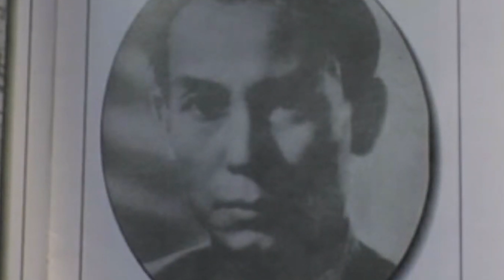শচীন দেব বর্মণের ৪৫তম প্রয়াণ দিবস আজ । Bijoy TV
ভারতীয় সংগীতের কিংবদন্তী তিনি। তাঁর কণ্ঠেই বাঙালি প্রথম শুনেছিলো তাকদুম তাকদুম বাংলাদেশের ঢোলের ধ্বনি। প্রায় একশো বছর পারও বাংলা গানের শ্রোতাদের কাছে তার কালোত্তীর্ণ গানের আবেদন কিছুমাত্র লঘু হয়নি। কেবল সঙ্গীতশিল্পী হিসাবেই নয়, গীতিকার ও সঙ্গীত পরিচালক  হিসাবেও সার্থক তিনি। বলছি উপমহাদেশের প্রখ্যাত সঙ্গীতজ্ঞ শচীন দেব বর্মণের কথা। আজ ৪৫ তম প্রয়াণ দিবস তাঁর।